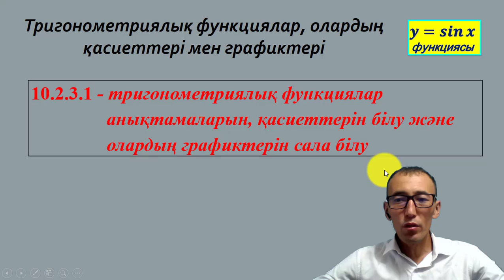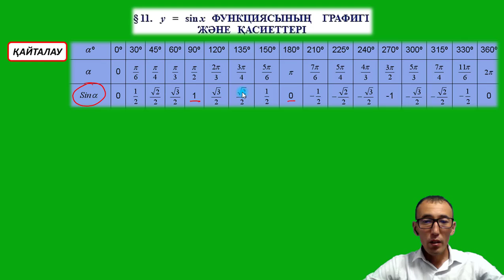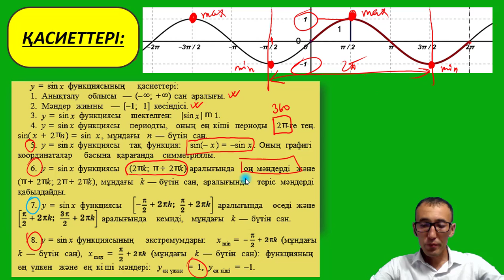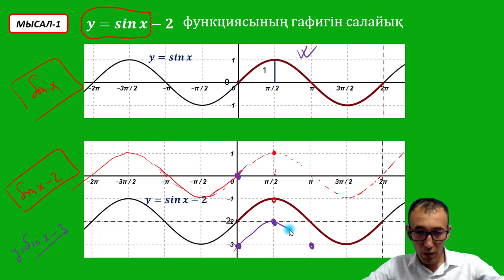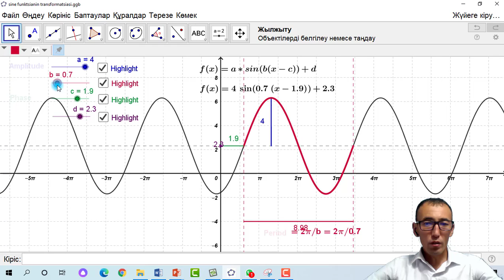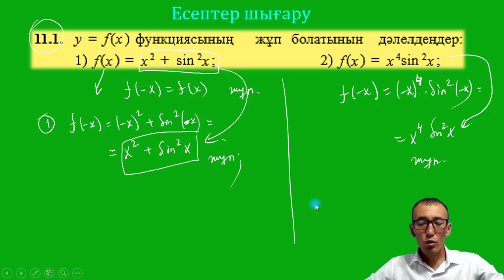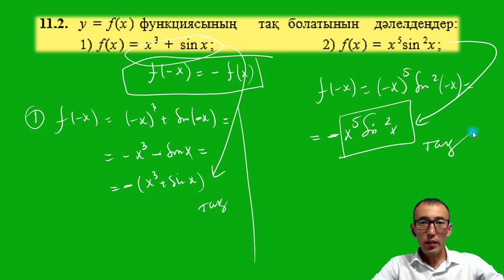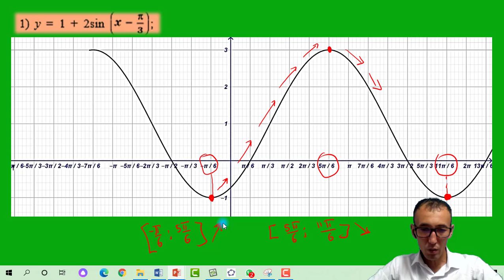10 сынып.Алгебра. Тригонометриялық функцияның қасиеттері.Рахимов Нуркен Темірбекұлы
10.2.3.1 - тригонометриялық функциялар
                анықтамаларын, қасиеттерін білу және
                олардың графиктерін сала білу